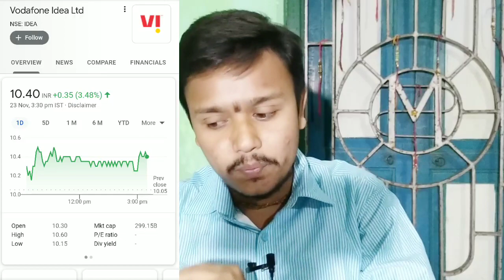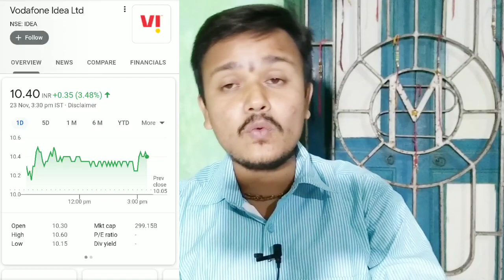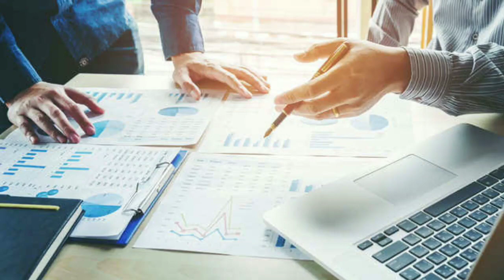Vodafone Idea Share Climbs In Upper Grade. Vodafone Idea Share Latest News Today. Vi Share News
Hello Guys Good Morning Have A Great Day.
Guys, I Am Soumyadeep Discussing With You Today,

Vodafone Idea Share Climbs Upper Grade.

Stay Safe Stay At Home Stay Lives.